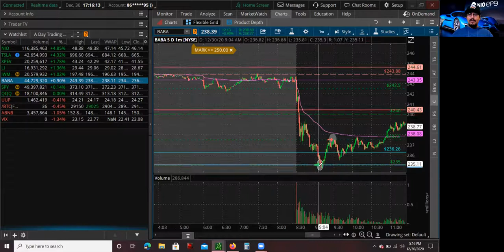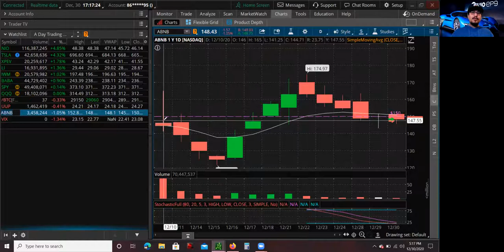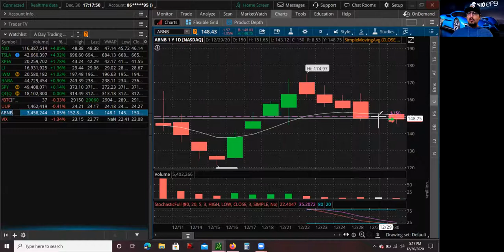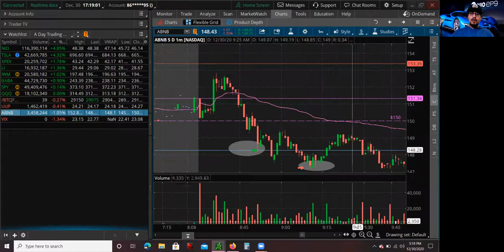Day Trading & Investing NIO Stock Alibaba Stock BABA Stock & Airbnb Stock ABNB Stock Long Day Trades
Hey what up guys this is Mario, back again with another trade video. I hope you guys had an amazing holiday. Today I am going to go over day trading & investing in NIO Stock Alibaba Stock BABA Stock & Airbnb Stock ABNB Stock for Long Day Trades. NIO Stock has been setting up on the daily chart. NIO Stock has been consolidation for the last month or so around the 42 level. The 50 day moving average finally caught up to the price of NIO Stock and also NIO Stock has consolidated into Bull Flag on the Daily Chart. Besides all this the Chinese EV stock like XPEV Stock and LI Stock is also bouncing off the 50 moving average and they look like they are ready to make a move. Tesla Stock TSLA Stock is also moving and trending and about to hit 700 so the electric vehicle sector looks ready to make a move. I day traded NIO Stock after it consolidated around 46, unfortunately I got STOPPED out, but I still went Long on my Long Term Investment account so I am up close to 5% on my NIO position. The next trade that I made was Alibaba Stock BABA Stock, and the reason why I traded it was because Alibaba Stock BABA Stock had a huge selloff after the Chinese governments is hammering down on giant Chinese tech companies like Alibaba Stock BABA Stock over monopoly practices. I bought Alibaba Stock BABA Stock on a pullback to the midpoint for a really good risk to reward trade. The stock that I day trade Long was Airbnb Stock ABNB Stock, because it has been selling off for the last 5 days. Yesterday Airbnb Stock ABNB Stock  testing the 150 level and had a bounce, so today I was looking for a second day move or low hanging fruit trade long. I went Long Airbnb Stock ABNB Stock at the midpoint hoping to test the 150 level to take profits, but momentum did not hold and I got STOPPED out. Overall, even though I took too loses on NIO Stock and Airbnb Stock ABNB Stock, my profit on Alibaba Stock BABA Stock was bigger and I was able to be profitable for the day. I hope you guys learn something from this video.